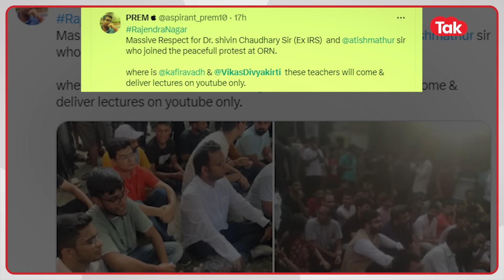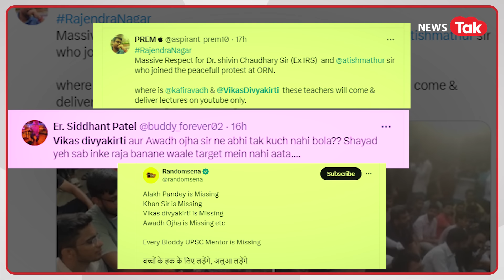IAS Coaching Incident: गुस्साए छात्रों ने Avadh Ojha, Vikas Divyakirti, Khan Sir को ऐसे लपेटा!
दिल्ली की राजेंद्र नगर स्थित Rau's IAS कोचिंग के बेसमेंट में डूबकर 3 छात्रों की मौत के बाद, छात्रों का हंगामा, बवाल जारी है...हर कोई अपनी तरफ से कुछ ना कुछ बयान दे रहा है...कुछ सरकार को जिम्मेदार ठहरा रहे तो कोई प्रशासन को...लोग सवाल ये पूछ रहे हैं कि फेमस टीचर डॉ विकास दिव्यकीर्ति, अलख पांडे, अवध ओझा जैसे शिक्षक इस मुद्दे पर चुप्पी क्यों साध रखे हैं... छात्रों की मौत के बाद छात्र-छात्राएं सड़कों पर हैं और उनका सवाल है कि आखिरकार वे शिक्षक अब कहां हैं, जो बड़ी-बड़ी बातें करते हैं. वे इस मुद्दे पर क्यों कुछ नहीं बोल रहे हैं.